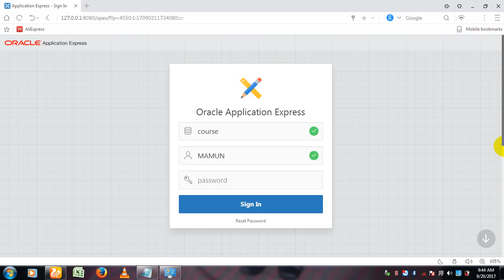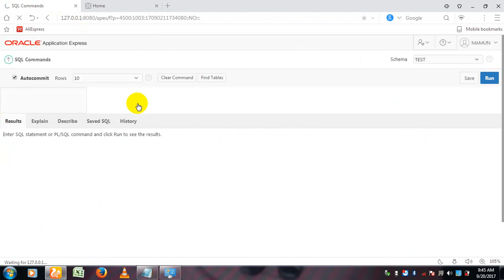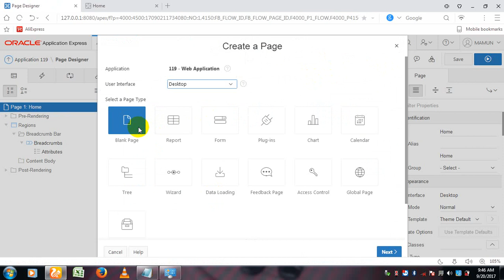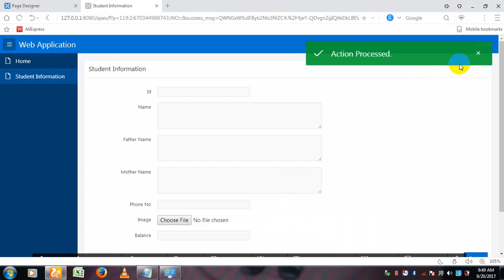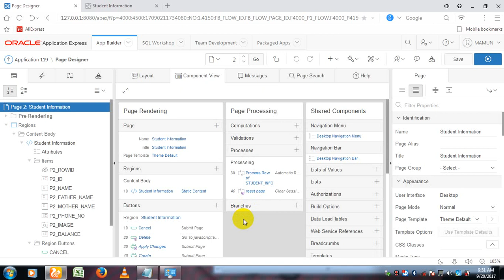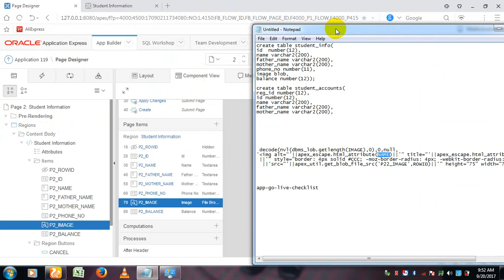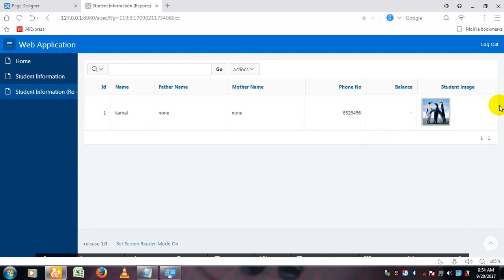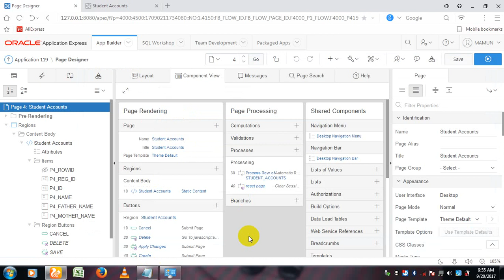Oracle APEX - Create Form and reports using dynamic action (Part-2)